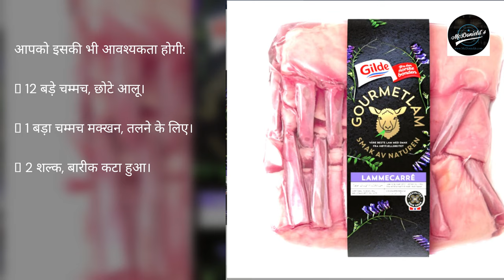❤️सोया तला हुआ भेड़ का बच्चा। ⭐️⭐️⭐️⭐️⭐️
मैकडोनिल्ड पॉडकास्ट द्वारा थूनियल पॉडकास्ट पर व्यंजनों को सुनने के लिए आपका स्वागत है।

ईस्टर आ रहा है और मैं मेमने का स्वाद चखना चाहता हूं। इसलिए, मैंने तले हुए नाशपाती, उबले हुए छोटे आलू और हरे प्याज के साथ संयुक्त सोया तला हुआ भेड़ का बच्चा चुना। यह आकर्षक है, है ना?

संघटक।

4 लोगों की सेवा करता है।
 2 पीस मेमने के चॉप, लगभग 350 ग्राम।
 2 बड़े चम्मच मक्खन, या मार्जरीन।
 6 बड़े चम्मच सिरप।
 3 बड़े चम्मच, मीठी सोया सॉस (केटजप मैनिस)।
 1 बड़ा चम्मच, सफेद वाइन सिरका।
 2 बड़े चम्मच, भुना हुआ तिल।

आपको इसकी भी आवश्यकता होगी:
 12 बड़े चम्मच, छोटे आलू।
 1 बड़ा चम्मच मक्खन, तलने के लिए।
 2 शल्क, बारीक कटा हुआ।

आपने ऐसा किया है।

चरण 1. पसलियों के बीच एक तेज चाकू डालकर भेड़ के बच्चे को टुकड़ों में काट लें। प्रत्येक कटलेट पर मेमने के दो टुकड़े छोड़ दें।

स्टेप 2. पैन गरम करें और ज़्यादातर मक्खन डालें। जब यह बुदबुदाना बंद कर देता है, तो यह मक्खन के पैन में मांस डालने के लिए पर्याप्त गर्म होता है। नमक और काली मिर्च डालकर दोनों तरफ से सुनहरा भूरा होने तक तलें। कटलेट को हीटप्रूफ डिश पर रखें।

चरण 3. सॉस के लिए सभी सामग्री को एक छोटे सॉस पैन में मिलाकर उबाल लें। जब मिश्रण गाढ़ा हो जाए तो इसे मांस के ऊपर डालें और पलट दें
मांस फिर से। तो मांस के सभी पक्ष अच्छी तरह से अवशोषित होते हैं।

चरण 4. पैन को ओवन के मध्य डिब्बे में 125 डिग्री सेल्सियस पर रखें। एक फ्राइंग थर्मामीटर का उपयोग करें और तब तक मॉनिटर करें, जब तक आप चाहते हैं।

मेरा मतलब है:
सबसे कम, 55 डिग्री सेल्सियस है।
औसतन, 60 और 65 डिग्री सेल्सियस के बीच।
औसत प्लस 70 डिग्री सेल्सियस है।
अच्छा किया, 75 डिग्री सेल्सियस है।

स्टेप 5. आलू को नरम होने तक पकाएं।

चरण 6. नाशपाती को छह स्लाइस में विभाजित करें और कोर को हटा दें। नाशपाती सेंवई को एक गर्म पैन में, बाकी मक्खन के साथ तब तक भूनें जब तक कि वे सिर्फ कोमल न हों।

एक छोटी सी टिप, तिल को कैसे भूनना है, तिल को एक सूखे पैन में डालें, इसे तेज़ आँच पर तब तक भूनें, जब तक कि तिल एक सुंदर सुनहरे रंग का न हो जाए।

छोटे उबले आलू, तली हुई नाशपाती और बारीक कटे हुए शल्क के साथ एक बड़ी प्लेट पर मेमने के चॉप्स को व्यवस्थित करें। बचे हुए ग्लास को ऊपर से डालें।

एक गिलास रेड वाइन के साथ एक स्वादिष्ट भोजन आपका इंतजार कर रहा है। मैं रात के खाने का इंतजार कर रहा हूं और मैं आज रात इसका लुत्फ उठाऊंगा।

नीचे साइन अप बटन पर क्लिक करें। इसके बजाय तुम मुझे गले लगाओ और मुझे एक चुंबन दो। धन्यवाद।

आपको स्वादिष्ट रात्रिभोज की शुभकामनाएं। साभार।

मैकडॉनल्ड्स थूनियल।